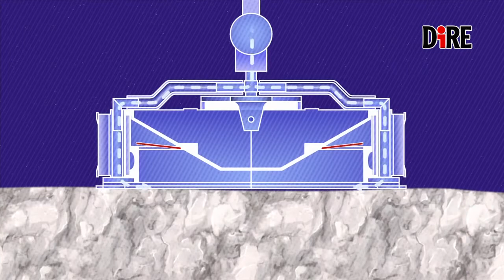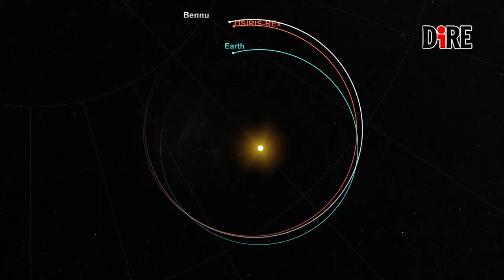OSIRIS-Rex pronta ad incontrare Bennu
La missione OSIRIX-Rex, della durata complessiva di sette anni, è nata in casa Nasa, seguita principalmente della University of Arizona e gestita dal Goddard Center, e a cui ha lavorato anche l’agenzia spaziale canadese. Nel progetto ci sono dei co-investigator di altri Paesi, tra cui tre italiani dell’Istituto nazionale di Astrofisica (Inaf), Elisabetta Dotto, John Robert Brucato e Maurizio Pajola.